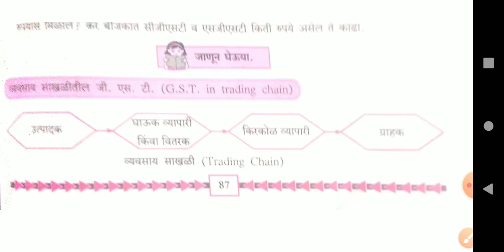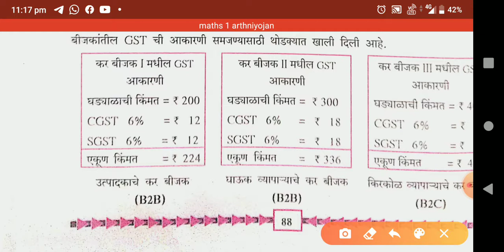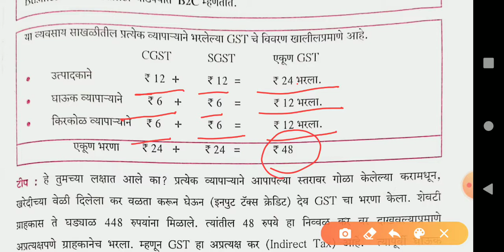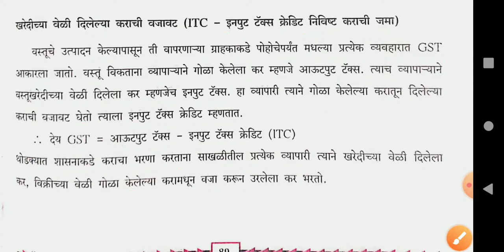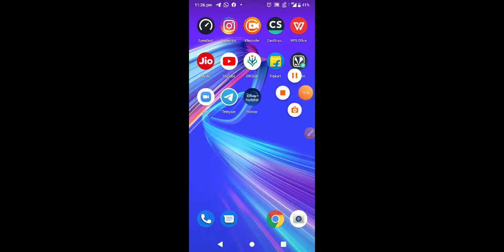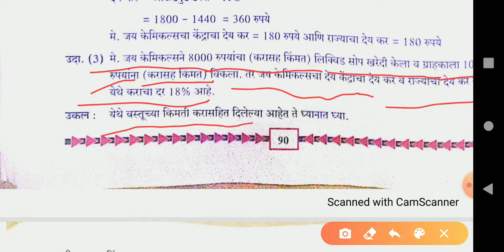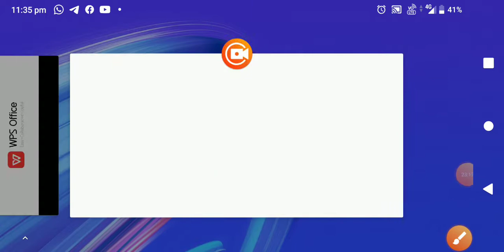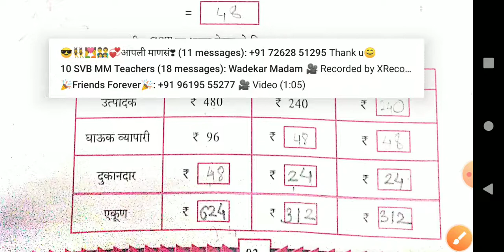Maths 1. Arthaniyojan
Maths 1  अर्थनियोजन